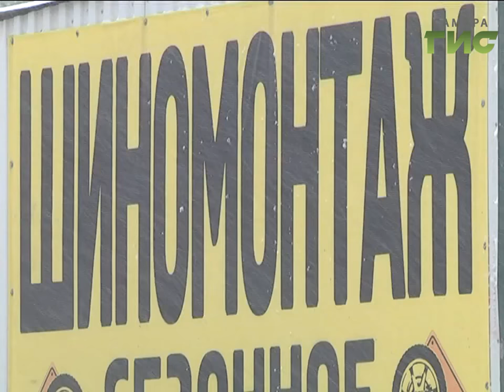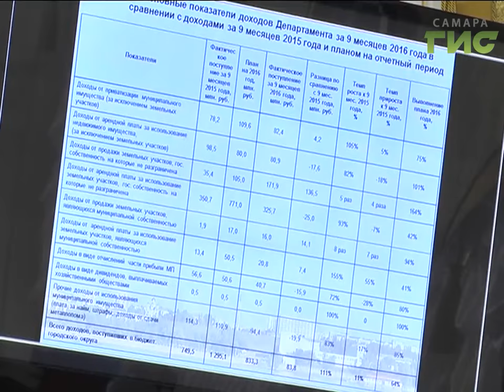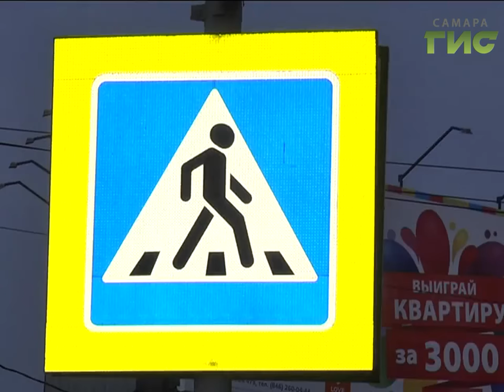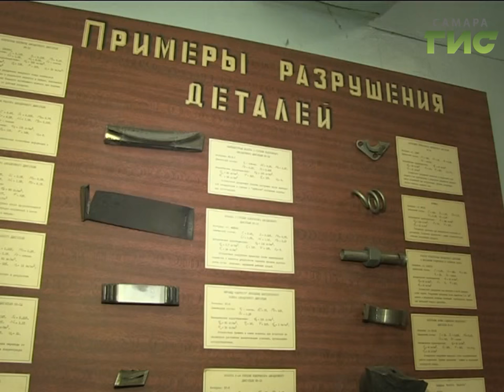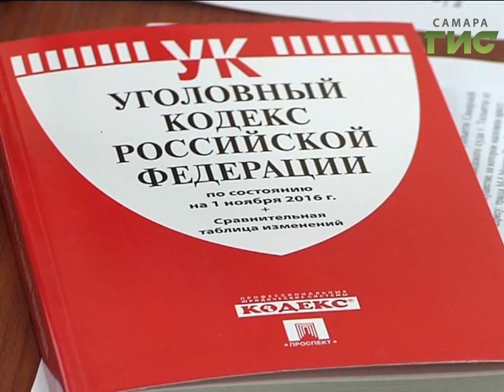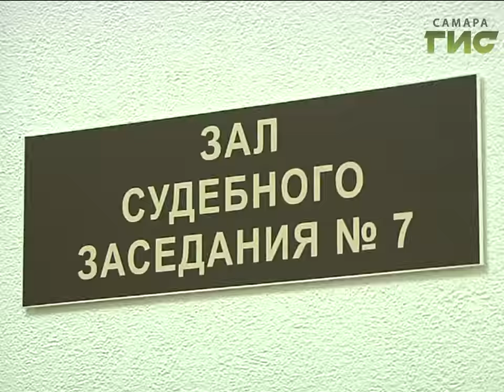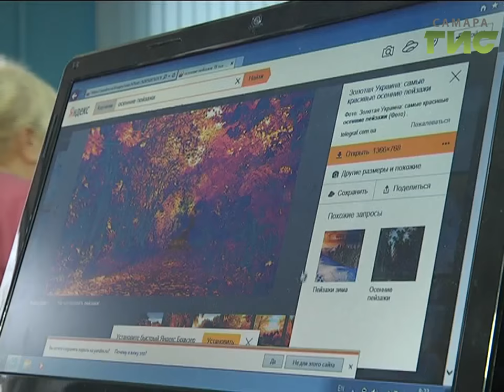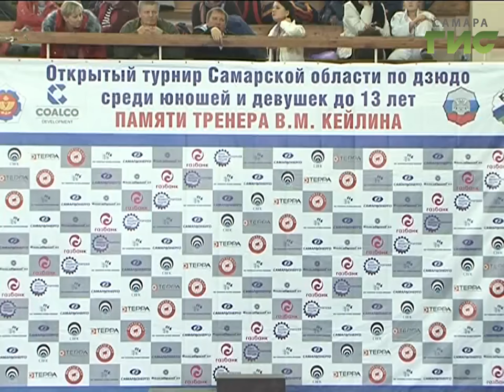«События» от 31.10.2016 (вечер)